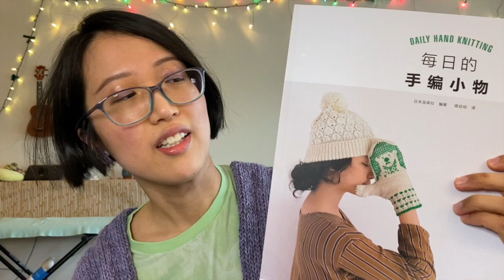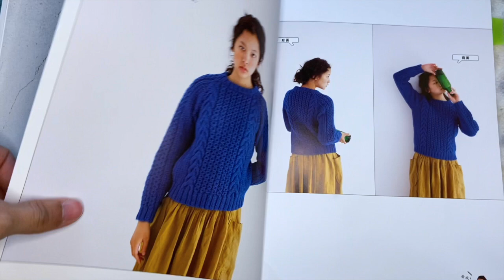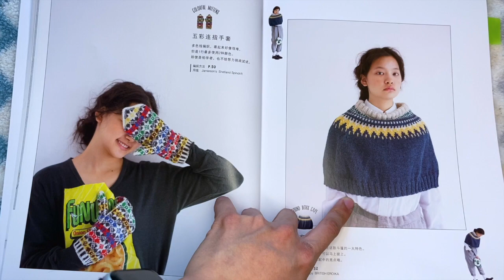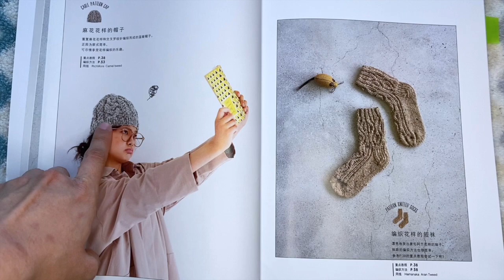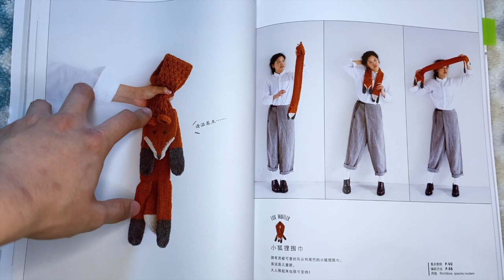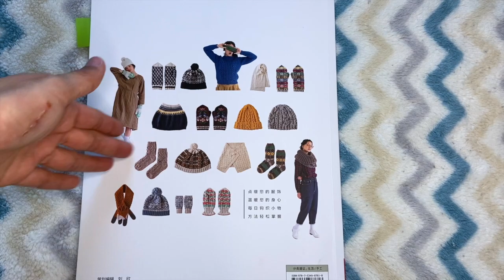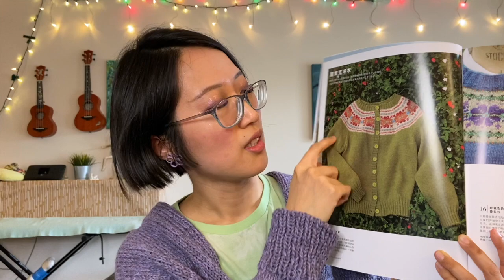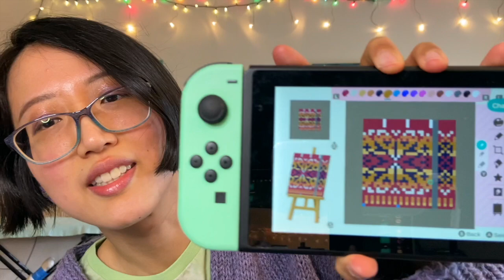How I switched from English to continental style - Ep. 2 - Seedling Stitch Knitting Podcast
Hello and welcome to Episode 2 of the Seedling Stitch knitting podcast!

Intro 00:00
Knitting styles 02:04
Healthy knitting habits 09:55

Finished Objects 19:48
- Tutorial video on double knit button band in the Champagne Cardigan by PetiteKnit
- Seaweed scarf designed by Yoko Hatta (風工房) from this Japanese scarf pattern book

Knitting Book Review 42:40

Work in Progress 47:42
- Green Yoke Fair-isle cardigan from Fair Isle Knitting by Yoko Hatta

- Prelude in C Major by J.S. Bach played by me on my antique piano